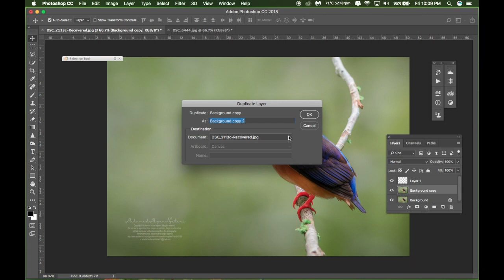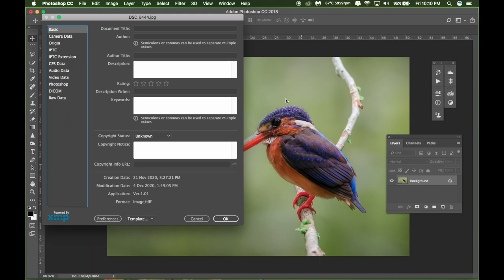how to check metadata dan menukar metadata gambar di dalam photoshop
asas tutorial photoshop bersama abam jerung